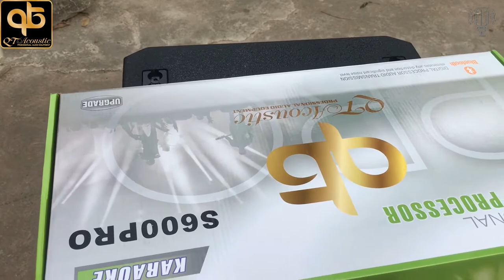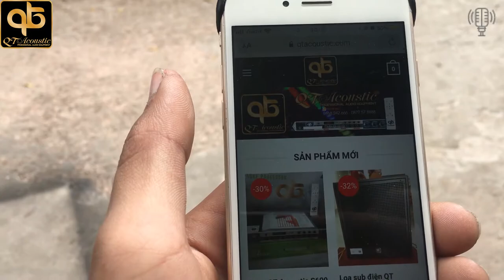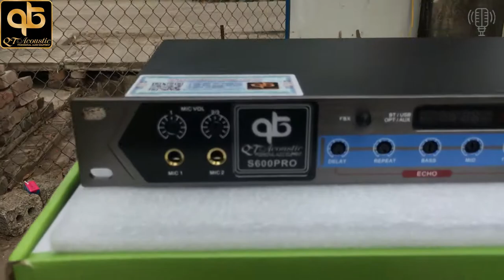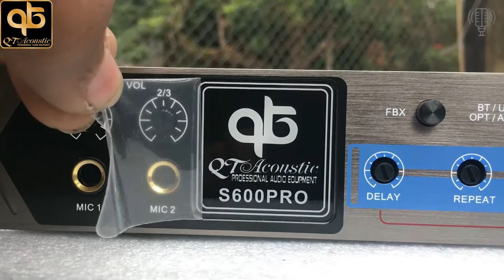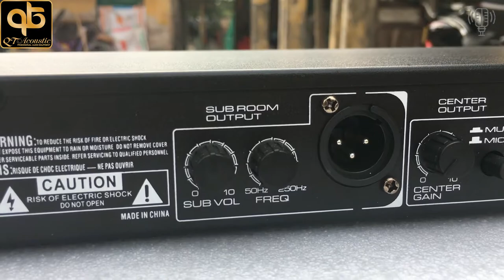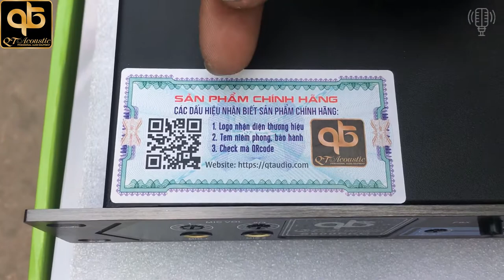Vang Cơ QTAcoustic S800 PRO Cao cấp giá rẻ cho mọi nhà